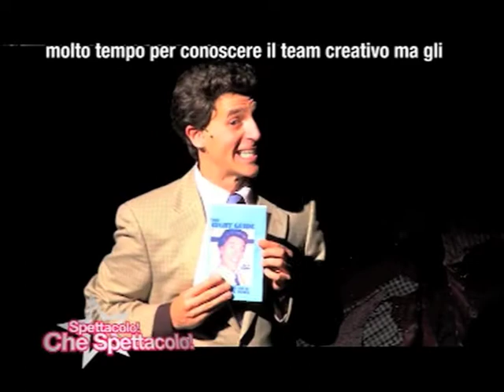SILENCE! The Musical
Ecco SILENCE! THE MUSICAL la parodia comico-musicale del film "Il silenzio degli innocenti" ora nei teatri di New York e Los Angeles.